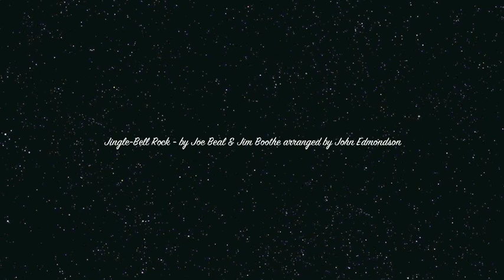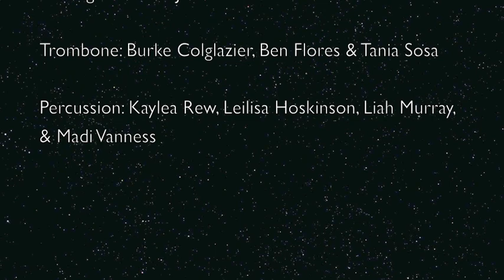Jingle-Bell Rock by Joe Beal and Jim Boothe arranged by John Edmondson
The CAL Junior High Band performs "Jingle-Bell Rock" by Joe Beal and Jim Boothe, arranged by John Edmondson at their 2012 Winter Concert